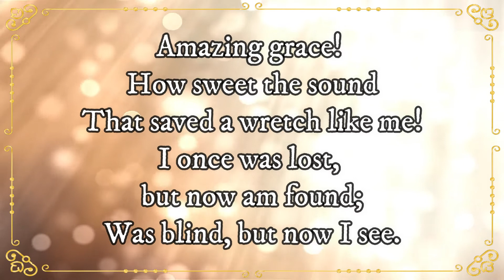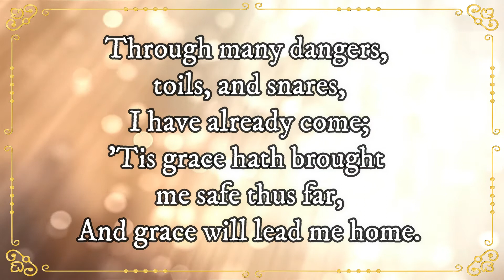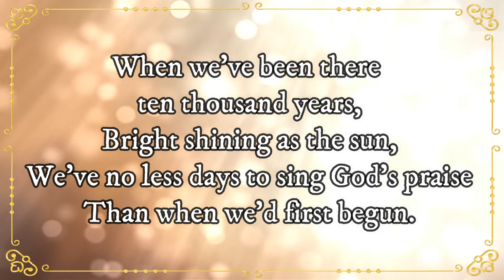Amazing Grace | Piano | Lyrics | Accompaniment | Hymnal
Amazing Grace accompaniment/minus one rendered beautifully with Garritan Abbey Roads Studios CFX Lite.